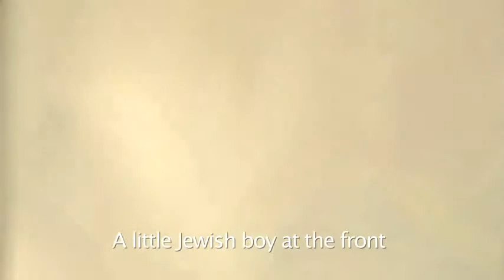STARRING DAVID, di Ester Gould, doc, Paesi Bassi, 2010, 19'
"Starring David" è un documentario ad un tempo divertente e profondo sulla storia di un bambino che si avvicina all'ebraismo, toccando in questo modo importanti temi quali la fede, l'antisemitismo e l'identità.